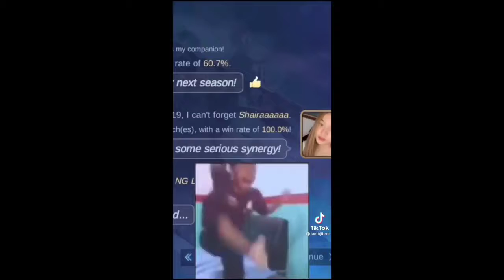MOBILE LEGENDS FUNNY VIDEOS MOBILE LEGENDS TIKTOK COMPILATION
1 LIKE = COOKIE

follow all of these for cookie